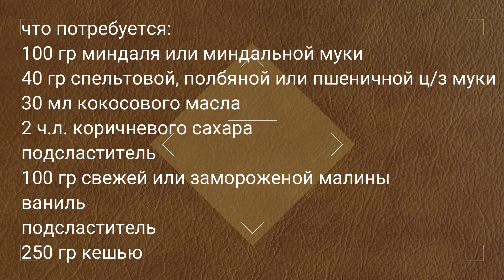Самый вкусный малиновый веганский тарт с ферментированным кешью.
Состав:
100 гр миндаля или готовой миндальной муки
40 гр спельтовой ц/з (пшеничной, полбяной) муки
30 гр кокосового масла
разрыхлитель
2 ч. л. коричневого сахара
подсластитель
для крема:
250 гр кешью
1 капсула пробиотика
ванилин (лучше натуральная ваниль)
100 гр малины
+малина для украшения верха торта примерно еще 200 гр